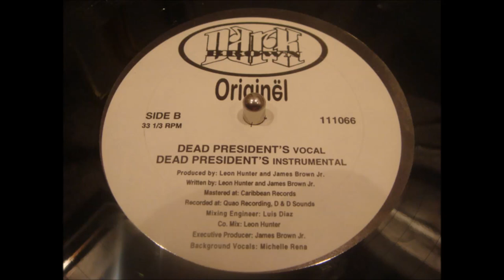Original - Dead President's